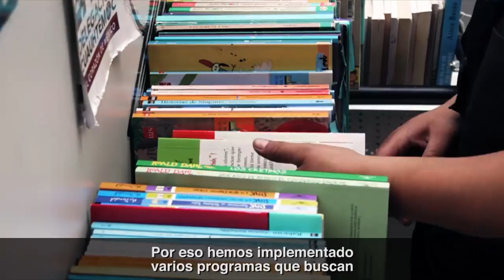Día Nacional del Libro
EnElCorazónDeMéxico fomentamos la lectura entre nuestros vecinos, con programas que aprovechen los espacios públicos para que estén al alcance de todos. ¡Ven y disfruta de ellos!